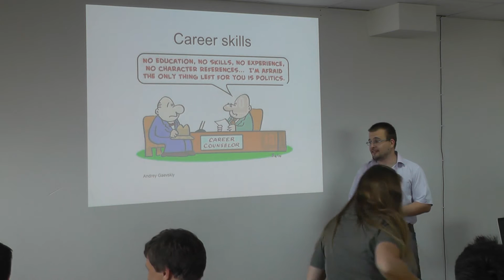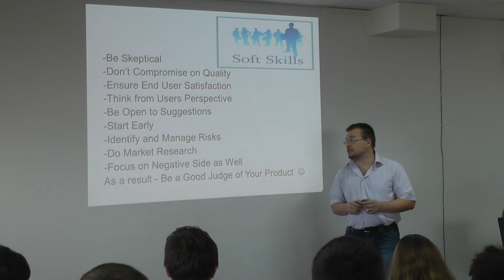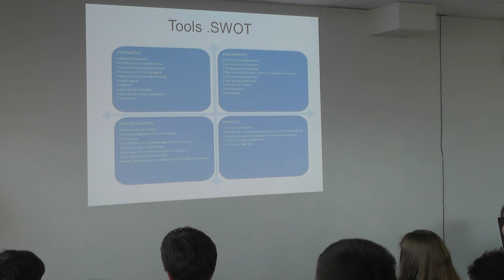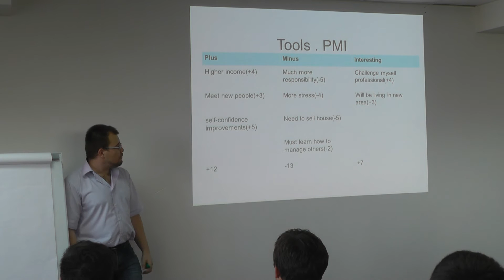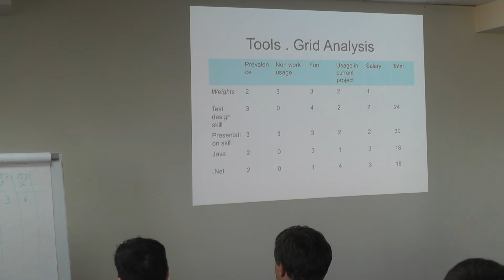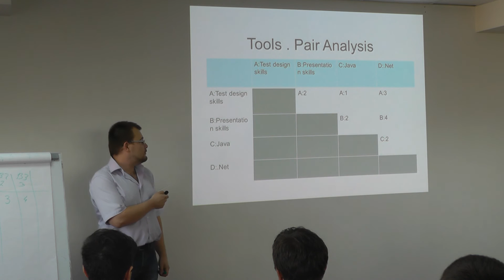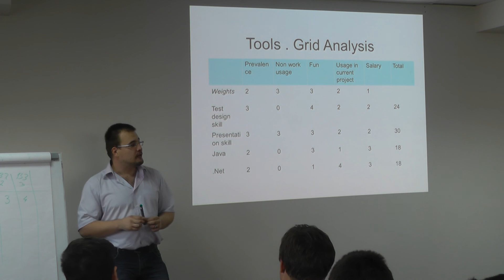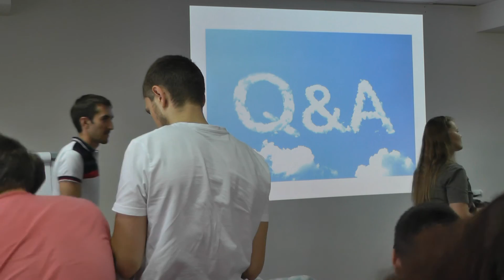Профессиональные навыки в тестировании ПО. (Андрей Гаевский)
Выступление Андрея Гаевского на 7-й встрече одесского сообщества тестировщиков 22 мая 2014.